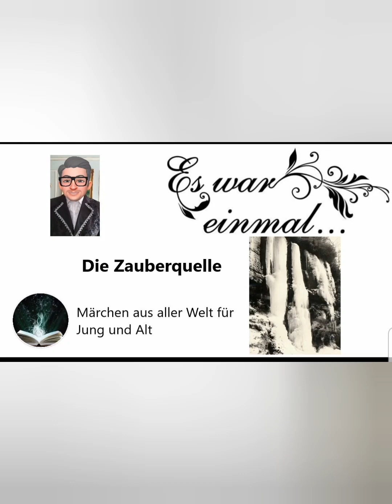Die Zauberquelle - Ein Märchen aus Indochina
Seine Majestät der König liest für euch
"Die Zauberquelle",
ein Märchen aus Indochina.
Viel Spaß.

"Es war einmal ..." - so beginnen viele schöne alte Märchen aus aller Welt für Jung und Alt. Der König und die Königin der Märchenwelt wollen euch auf diesem Kanal sowohl altbekannte Märchen z.B. der Gebrüder Grimm, als auch euch vielleicht unbekannte Märchen aus aller Herren Länder vorstellen. Ob Märchen aus Europa, Märchen aus Asien, Märchen aus Afrika, Märchen aus Nordamerika, Märchen aus Südamerika, oder gar Märchen aus Ozeanien, wir haben die Schönsten von ihnen für euch herausgesucht. Und es kommen noch viele weitere hinzu.
Jeden Dienstag und Samstag um 14:00 Uhr veröffentlichen wir ein weiteres Märchen. Lasst euch überraschen.

Herzlichst Euer König und Eure Königin